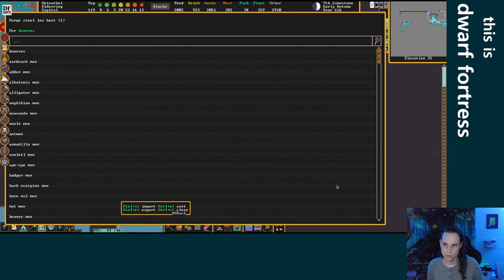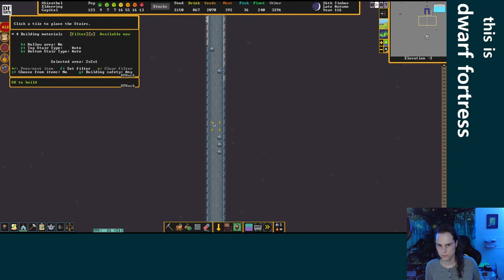More magma will fix our problems, right? - Dwarf Fortress - Elderring Ep 28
This video is a re-upload of a stream that was originally broadcast on March 20, 2023. These videos were originally published on the @unchowder channel, but I've since moved the full VOD replays to this channel to make room for some other things there.

IN THIS EPISODE: We're taking our dwarven fishstick strategy to its logical conclusion: flood the cave with magma until there isn't any water left at all! Plus more progress on the silly cave walls, two different forgotten beast-on-beast fights, and our biggest goblin siege yet. At the end of the day our biggest enemy is going to be the garbage pile.

0:00:00 hello, state of the carnage, planning continued magma things
0:11:34 how is Rulush doing? tantrums and visitors
0:18:24 oh look we're digging through aquifers again, digging tombs
0:30:04 cave walls, magma stuff, trash
0:40:09 nest boxes
0:52:19 magma channels, floodgates, migrants, cave walls
1:02:08 Rulush keeps it going, magma channels, ghost, magma forge stocks
1:11:03 more cave fish!
1:15:48 cave walls, magma channels, raven eggs, floodgate finagling
1:25:59 magma forge stocks, magma channels, showing off DFHack dig tools
1:42:28 Lushòb Rulushór has come! a huge hairy darkling beetle
1:44:14 kaiju battle!
1:48:44 magma channels, stupid cave walls
2:01:58 too much trash! planning a new incinerator
2:08:22 thats a lot of goblins!
2:36:19 look at this mess, time for magma, new incinerator, kitchen stocks
2:57:21 magma for everyone!
3:08:11 planning more magma channels, tombs
3:19:29 cave 2 still on fire, magma channels
3:27:25 Snodub has come! a towering feathered crab
3:30:25 specific statue requests
3:34:33 wrapping up